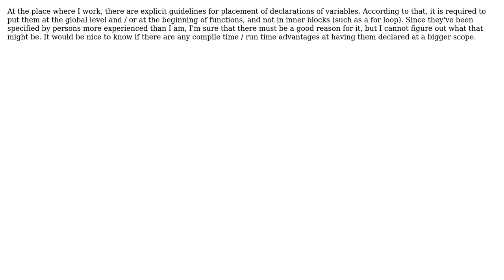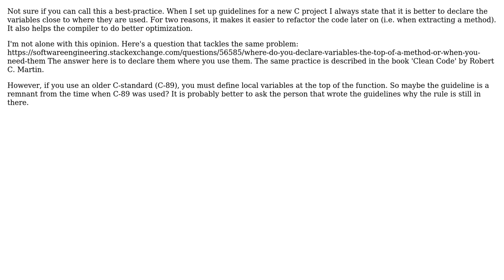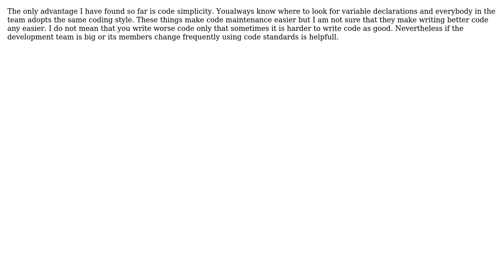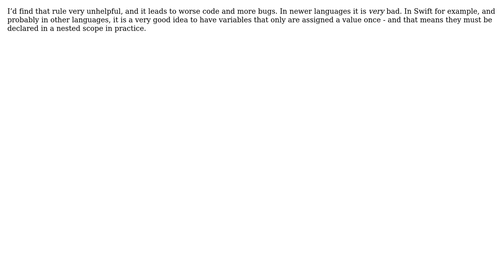What is the possible disadvantage of putting declarations in inner blocks, instead of at...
Software Engineering: What is the possible disadvantage of putting declarations in inner blocks, instead of at beginning of function?

With thanks & praise to God, and with thanks to the many people who have made this project possible! | Content (except music & images) licensed under CC BY-SA | Music | Images & others | With thanks to user thiton user TCSGrad user perreal user Patrick user NWS user Johan user JeffO user Gus user gnasher729 user Deduplicator user Clark Gable and the Stack Exchange Network Trademarks are property of their respective owners. You are responsible for your own actions.